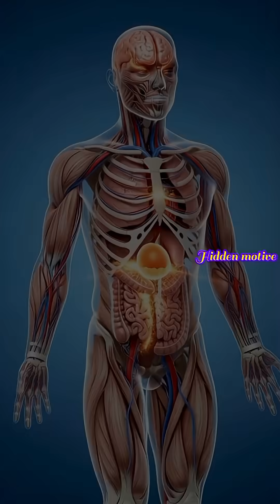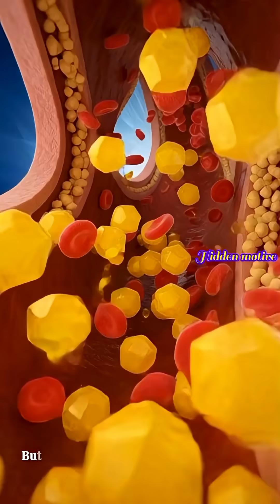What Happens Inside Your Body After Eating an Egg? 3D Anatomy Reveal!"